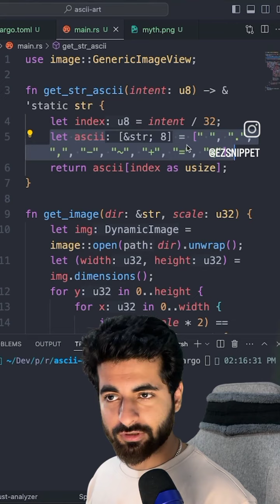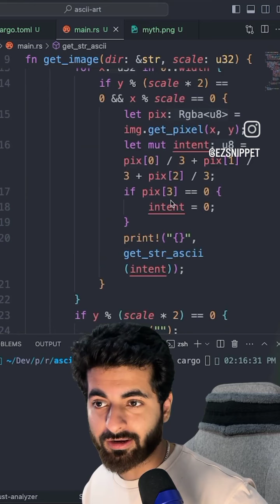Ascii art ft.@Mythpat